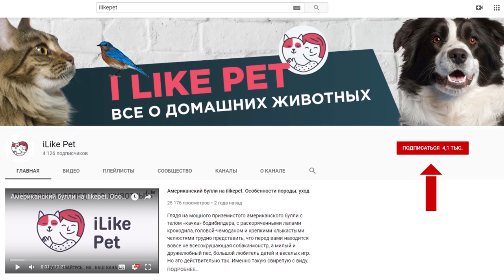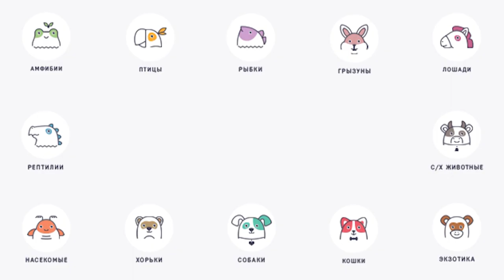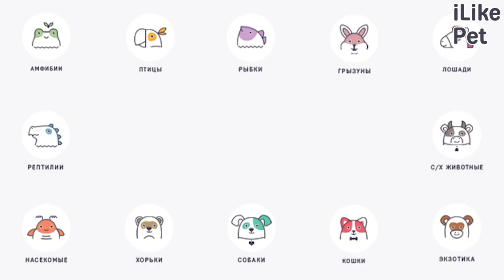5 особенностей содержания бурмы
Внешний вид бурм завораживает, а характер восхищает. Представители породы умны, дружелюбны и невероятно нежны.